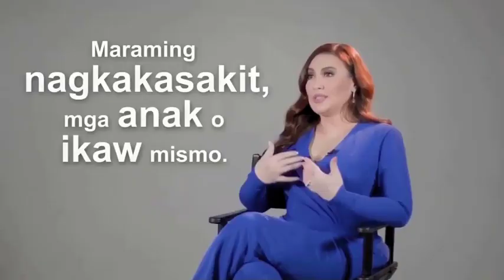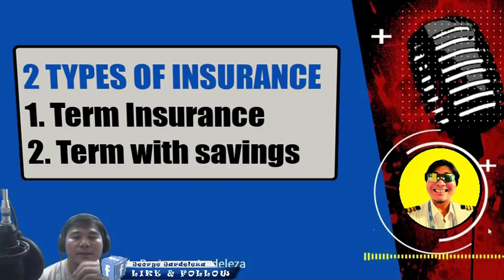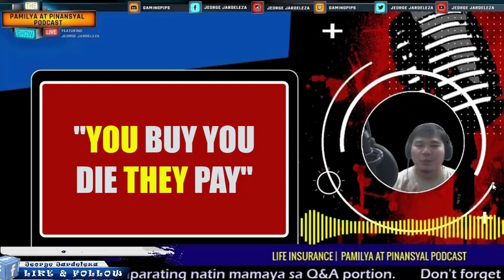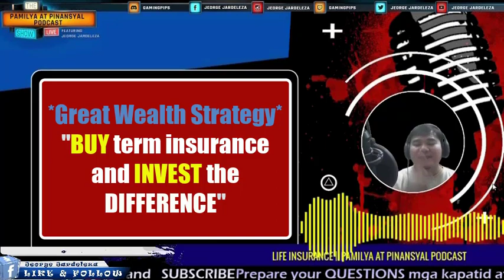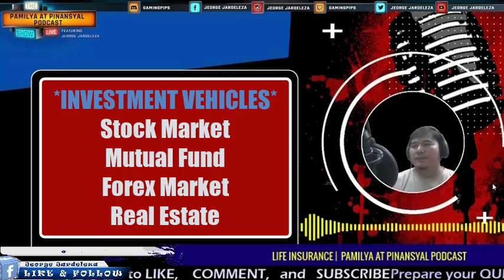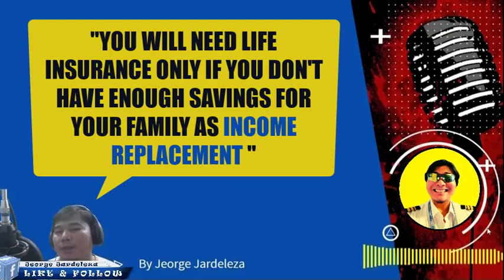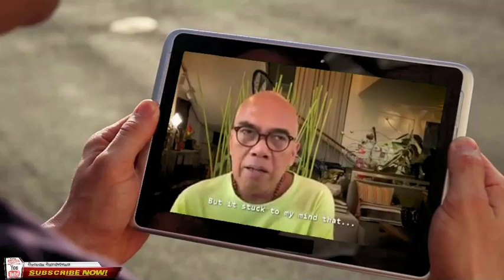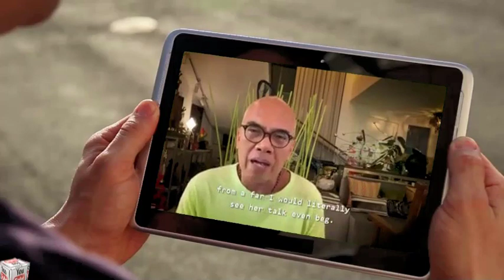LIFE INSURANCE PODCAST | PART 2.1 | PINOY VERSION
In this Pamilya at Pinansyal Podcast Episode 2, we are discussing Life Insurance in the Philippine setting.

Enjoy and listen to the show.

🔴 For more information about the following:
✅ Get the FREE first 2 chapters of "The Secret to Saving and Building Your Future" e-book

===TIMESTAMPS===
00:00 Intro
02:14 What Boy Abunda can say about the value of Life Insurance/Why do we need Life Insurance/Protection?
03:28 Why Filipinos don't like to talk about Life Insurance?
03:41   1. Cultural Aspect
04:39   2. Financial Barrier
05:01   3. Risk Thinking
06:06 Sharon Cuneta on the importance of Long Term Healthcare
07:15   4. Filipinos irritated by the wrong impression of education by traditional life insurance agents.
09:34 "Aral muna bago bili ng Life Insurance", One decision of buying wrong insurance you will lose your savings.
10:10 STEPS in getting Life Insurance Policy
10:15   Step 1. Know WHY you need life insurance.
10:32 Know WHY Boy Abunda is proud of you.
12:00   Step 2. Know HOW MUCH insurance is enough. Formula: Annual income x 10= Income replacement
12:50   Step 3. Know HOW TO BUY life insurance.
14:21 Simple PRINCIPLE in getting Life Insurance.
14:45 Great strategy to grow your money while having huge Life insurance coverage & BIG ROI in your investment."Buy Term Insurance Invest the      Difference"
15:59 Great advantage of buying TERM INSURANCE.
19:23 The BEST WAY to show LOVE: Love advised and the story of Boy Abunda.
19:37    1st Way. Say it, " I LOVE YOU".
19:47    2nd Way. After you say "I LOVE YOU, DO IT.
20:00    3rd Way. When you talk about LOVE, "INSURE IT".
23:08 We need insurance to PROTECT against RISK.
23:29 You buy insurance for SOMEONE or SOMETHING that has VALUE to you.
WORSE SCENARIO: If your family FEEL that you have NO VAlUE even with a great explanation and education they will NOT Buy Life Insurance.
24:31 You BUY insurance to PROTECT SOMEBODY you LOVE.
25:09
27:04 the most important CHECK-UP you should be doing right now! Have a FINANCIAL CHECK-UP.
27:54 Conclusion. FREE Practical Money Management Webinar schedule. Just comment if you are interested to attend or message me on Facebook.

🔴 Tools I used on my videos and channel:
✅ Microphone& V8 soundcard complete set

✅ *Investment Vehicles:*

   ❤️ Mutual Fund with Zero Percent Charges ►►

🚀 *FREE tools I used on my videos and channel:*

🔴 FREE music credited to kind-hearted John shaw of Audionautix, sharing his music of art for FREE.

Trading in the financial market is high risk. Losses can exceed your initial investment. You should only trade with money you can afford to lose.

Do not consider this information as a trade call or trading advice. Trade at your own risk.

This will help me to create more FREE content for our kababayan.